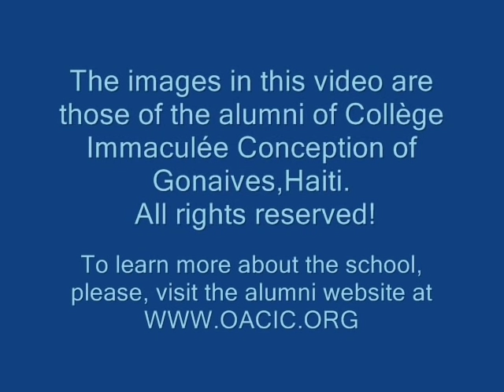KDANS - GRADUATION (Haitian Classic)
This song a a pure classic. It features on KDans sophomore album.
This is not the official video for the song. In fact, to create this video, I used pictures of many different classes who have attended the secondary school I went to and graduated from in my hometown of Gonaives (Haiti), the prestigious Collège Immaculée Conception (CIC).